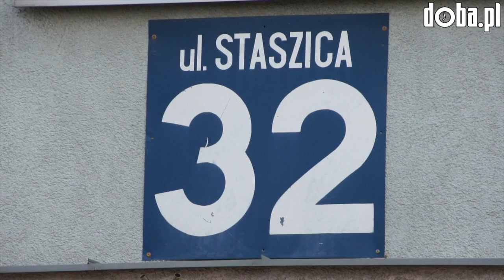Rada nadzorcza SM w Dzierżoniowie